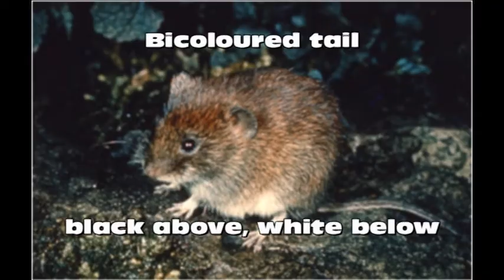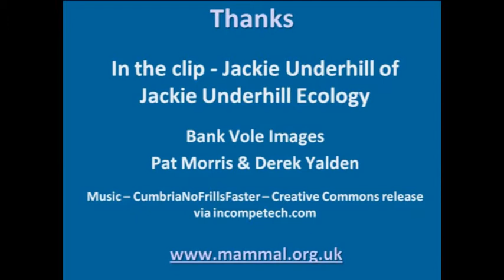What's in your trap?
This is one of a series of clips from The Mammal Society. This clip provides advice on identifying one of the small mammals you may find in your Longworth Trap. Details of what the mammal is is revealed at the end of the clip.